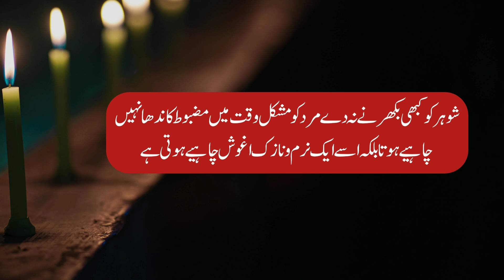Husband Wife Romantic Love Relationship Quotes l Bano Qudsia Quotes In Urdu l Alfaaz Ghar